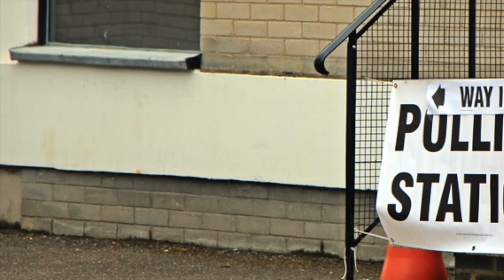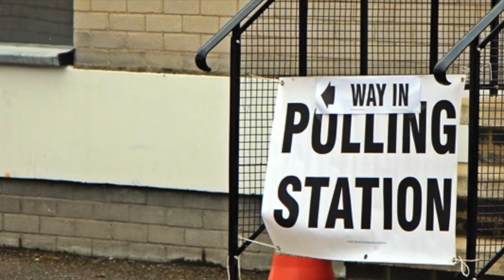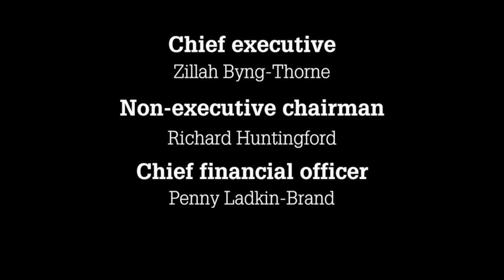The Shooting Show – Highland stalker after an English roebuck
Mark Shone is used to hosting the Shooting Show team on their yearly jaunt to Glen Etive – now it's time to repay the favour. He's down in Yorkshire and we send him out for a buck – but he soon discovers that, though the altitudes might not be the same, lowland stalking is hardly a walk in the park…